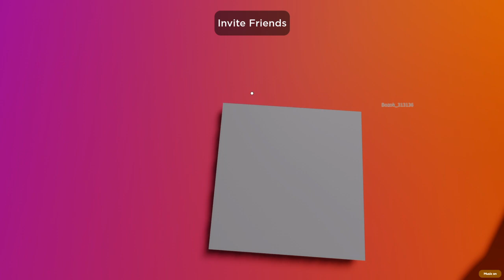My first video